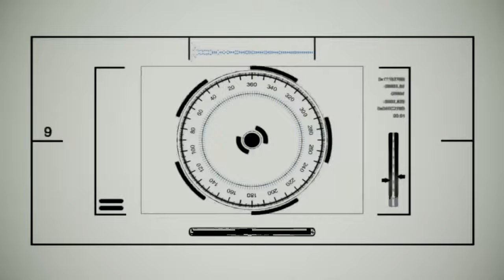Скандално яки целувки между звезди и фенове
Когато феновете имат невероятния късмет да целунат своите идоли! :D